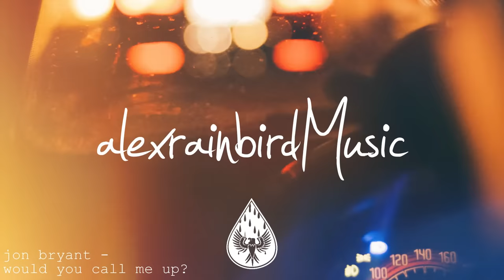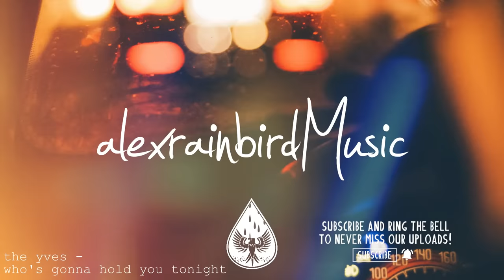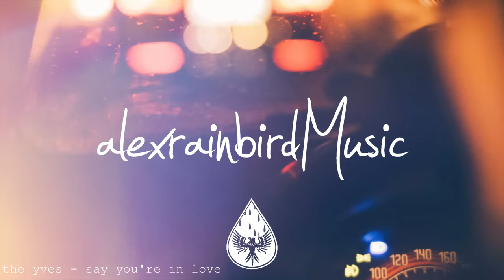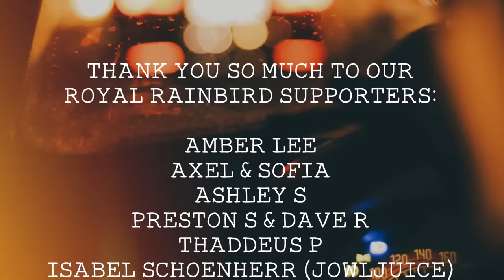night drive 🌃 - An Indie/Alternative Playlist | Vol. 2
💿 Tracklist:
0:00 Jon Bryant - ‘would you call me up?’
4:09 The Satellite Station - ‘Chain Reaction’
9:02 Leland Blue - ‘Can’t Keep My Cool’
12:48 David Nevory - ‘California’
16:26 The Haunted Youth - 'Shadows’
20:14 Woodlock - 'We Gotta Go’
24:23 Mojave Grey - ‘Fade Out’
27:48 Old Swing - ‘Bruised’
30:46 Varley - ‘Bubble Up’
34:58 Lorne - ‘Bow Out’
38:23 Jenny Kern - ‘Where Did The Time Go’
42:35 The Yves - ‘Who’s Gonna Hold You Tonight’
45:51 Alta Falls - ‘The Fire’
49:41 Walden - ‘If God Is Dead’
53:52 Ellur - ‘Migraine’
57:34 Nola Kin - 'Lay Low’
1:00:39 Wild Front - ‘Brace’
1:05:59 Reed Pittman - ‘Home’
1:09:37 Philine Sonny - 'Same Light’
1:12:13 Blue Lupin - ‘Soak’
1:16:55 The Yves - ‘Say You’re In Love’
1:20:55 Nick Kingswell - 'Midnight In Melbourne’
1:23:23 The Satellite Station - 'Back Of My Heart (Stripped)’
1:26:42 Jordan Lucas - 'Comes and Goes’
1:32:36 Erik Nordblad - ‘Coming Home’
1:36:24 Skymachine - 'Tangier’
1:40:38 David Nevory - 'You & the Sea’
1:44:01 Rhineland - 'In My Mind’
1:47:45 Trevor Larkin - 'Madeline’
1:51:30 Above Water - 'Tokyo Flight’
1:55:27 Nola Kin - ‘Leaves’
1:59:05 Daf Hughes - 'Mind’
2:02:01 Walden - 'Relays’
2:05:51 Gallipoli - 'Poets’
2:08:46 RE: DAWN - 'Find It In Me’
2:13:17 Ed Hawke - 'idky (Alternative Version)’

❓ About alexrainbirdMusic: Since 2011, Alex Rainbird has been finding and sharing the finest independent music. Joined by Beth Paterson as of 2017, our goal is to provide the best platform for underrated musicians to be heard, and for viewers to find amazing new music. We feature over 100 new songs every month - join our 1 million subscribers to be the first to hear them!